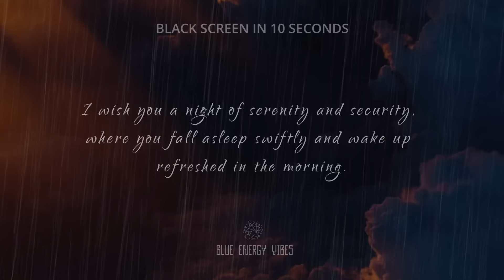10 hours gentle rain Sounds to SLEEP Fast & Beat Insomnia | Relaxing rain BLACK SCREEN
10 hours gentle rain Sounds to SLEEP Fast & Beat Insomnia | Relaxing rain BLACK SCREEN
10 hours gentle rain Sounds to SLEEP Fast & Beat Insomnia | Relaxing rain BLACK SCREEN
10 hours gentle rain Sounds to SLEEP Fast & Beat Insomnia | Relaxing rain BLACK SCREEN